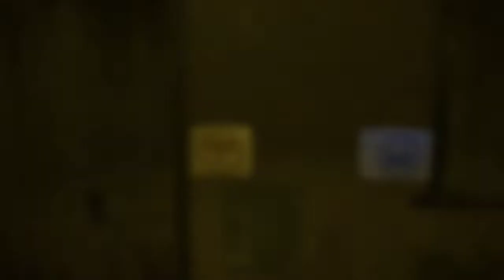Far Cry 2 Part-2 Gameplay in PC [HD]|pgt|Tamil.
My device specifications:

Mobile:
Realme 5
Ram:3Gb
Rom:32Gb

Laptop:
Lenovo E41-25
4gb ram